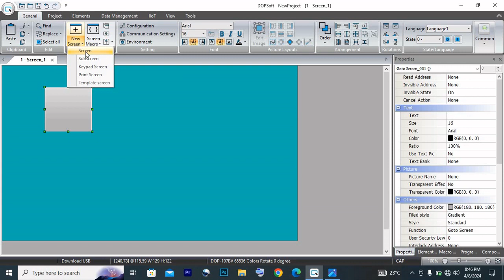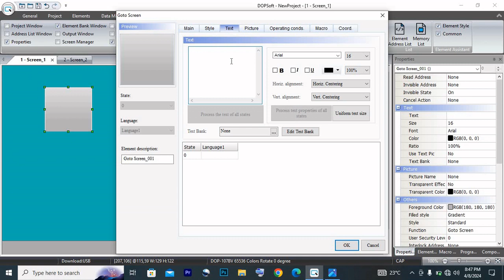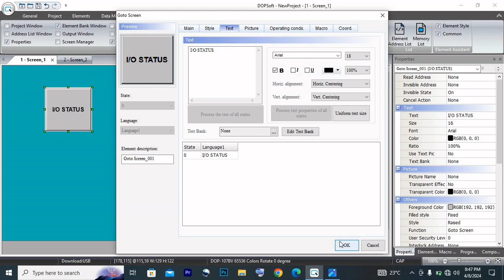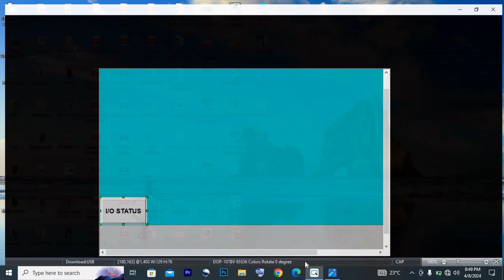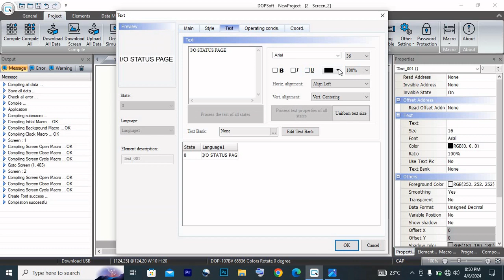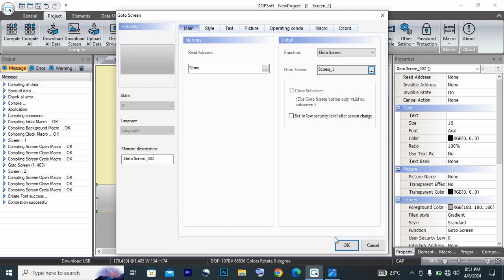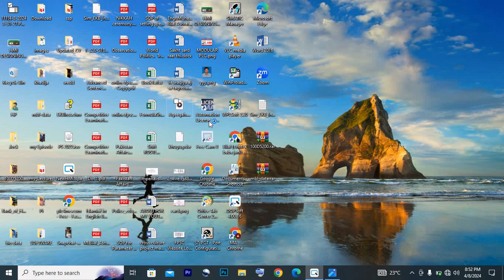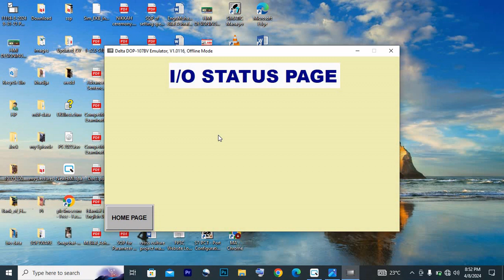HMI MULTIPLE SCREEN | Delta HMI | IO Status Page | Home Page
Hi everyone in this lecture I am teaching you how to add multiple screens in a HMI and how to design IO status page in upcoming lecture you will able to design your own HMI
First Lecture: